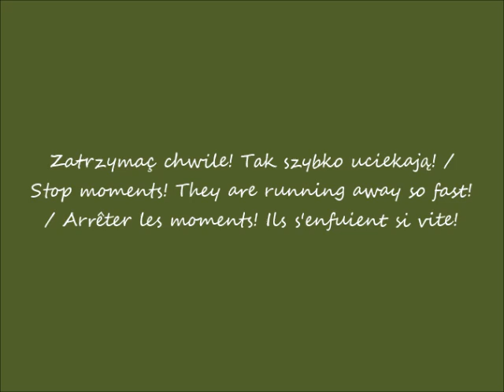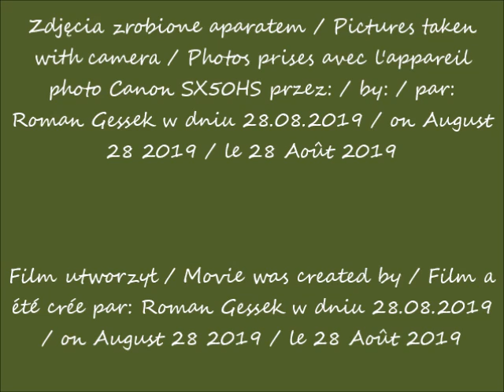2019 08 28 Warszawa Ogrody Zamku Królewskiego cz 1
Ogrody Zamku Królewskiego w Warszawie - w oczach Romana / Royal Castle Gardens in Warsaw - in Roman's eyes / Les jardins du Château Royal à Varsovie - dans les yeux de Roman
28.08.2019 po / after / après  10.00